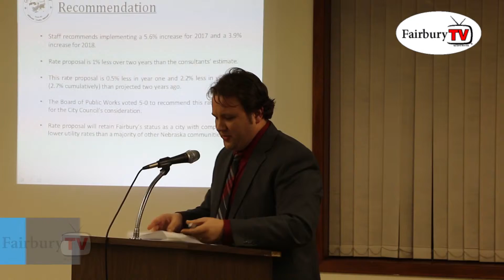City Council 1 March 2016